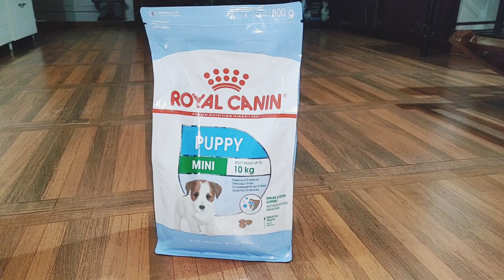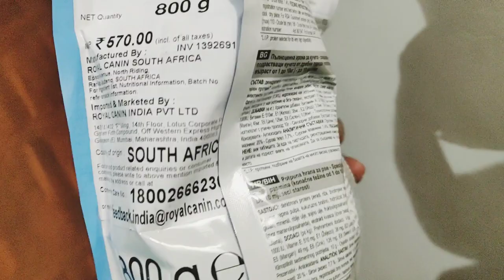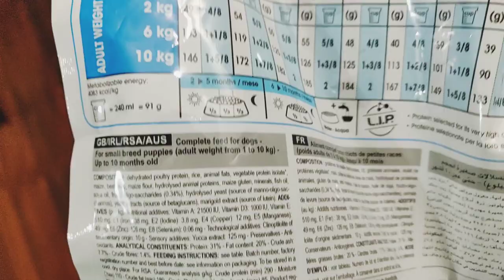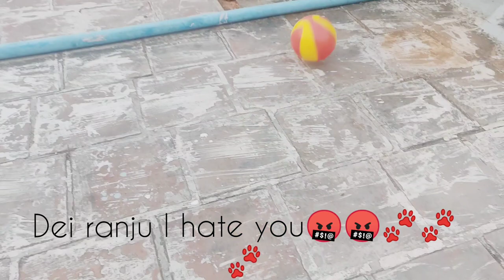Miniature Pinscher||puppy reacts to toys,muzzle and food||min pin puppy 3 months old||Tamizh தமிழ்🐾